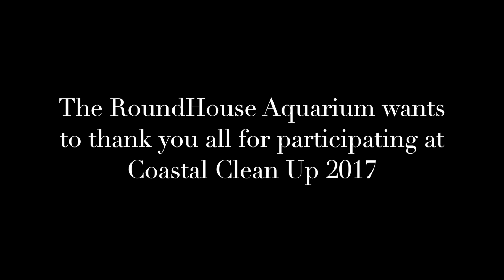Eric Martin interviews Captain Clean Up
Co director Eric Martin of the RoundHouse Aquarium interviews Captain Clean Up on Coastal Clean Up Day on Manhattan Beach Pier